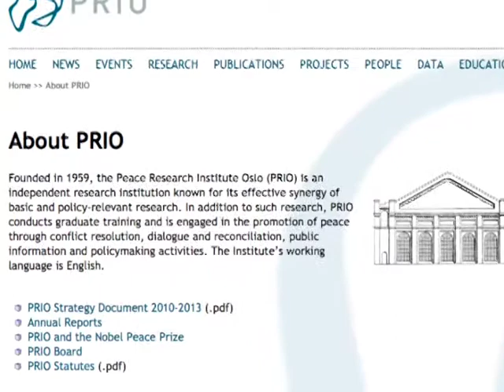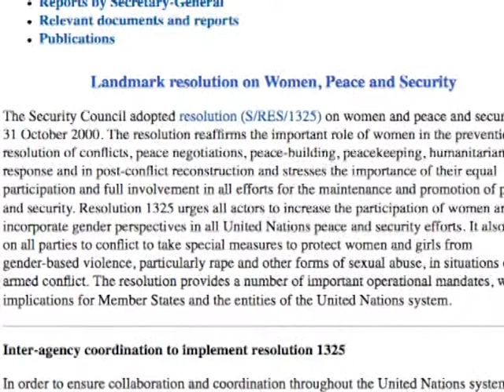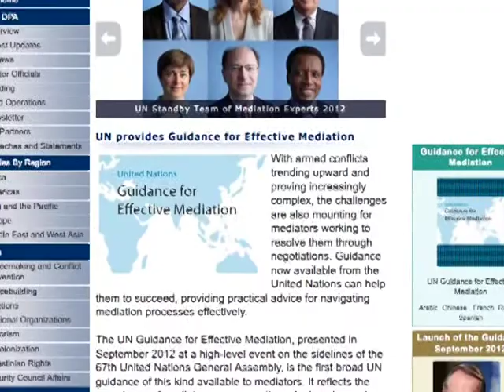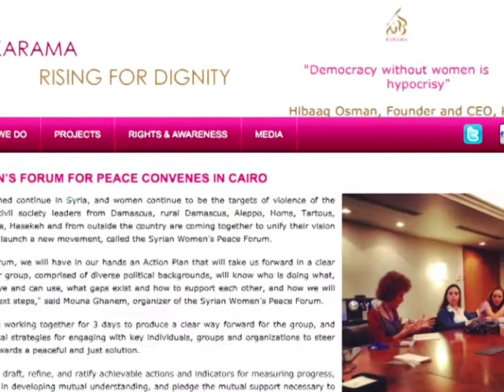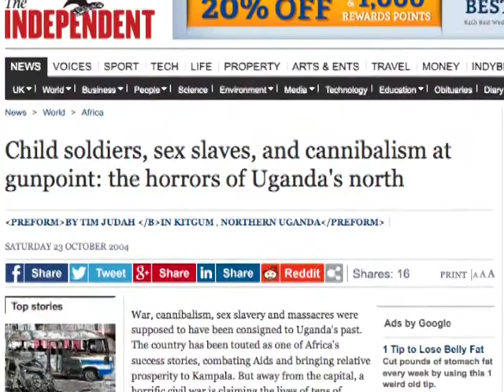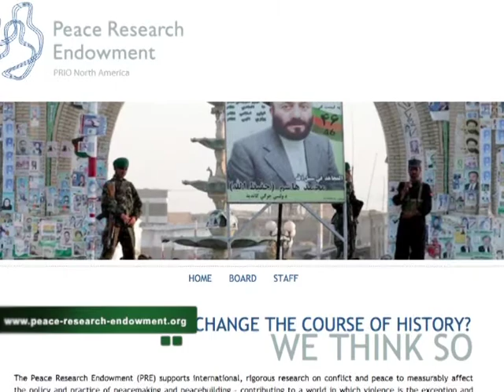Peace in our Time?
Gina Torry, Peace Research Endowment, describes the obstacles to peace and how academics and policy-makers collaborate for ending conflicts.